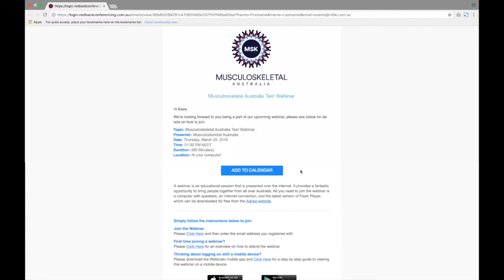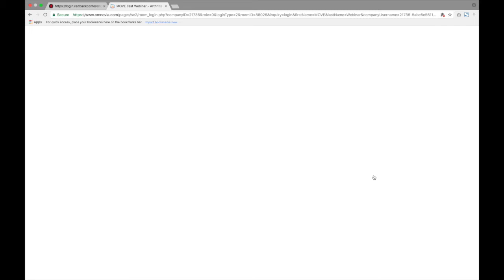How to take part in a webinar—A step by step guide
This short video will guide you step-by-step through taking part in a webinar.